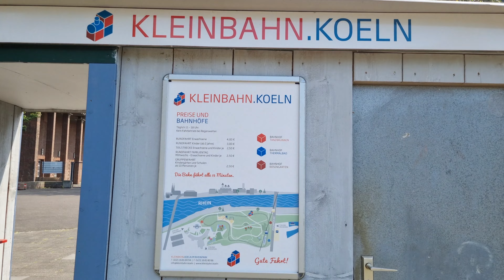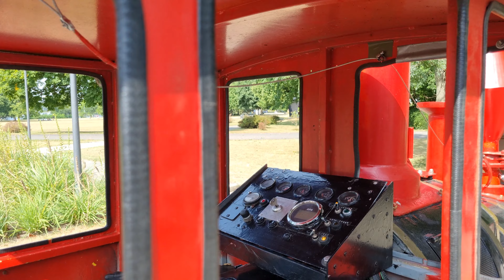Köln / Cologne Der Rheinpark & eine Fahrt mit der Kleinbahn.koeln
Beusuch im Kölner Rheinpark und eine Fahrt mit dem berühmten Rheinpark Bummelzug der Kölner Kleinbahn.
29.07.22 bei ca. 23°C und angenehm sonnig.